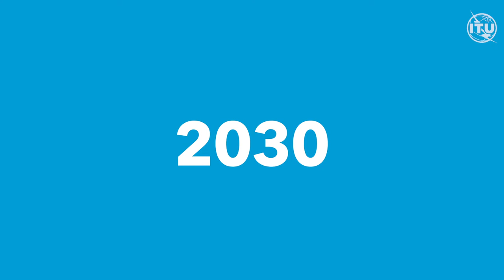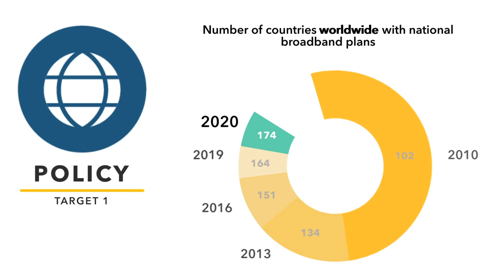Broadband Commission for Sustainable Development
- The Broadband Commission for Sustainable Development was established in 2010 by ITU and UNESCO with the aim of boosting the importance of broadband on the international policy agenda, and expanding broadband access in every country as key to accelerating progress towards national and international development targets. It comprises over 50 Commissioners who represent a cross-cutting group of top CEO and industry leaders, senior policy-makers and government representatives, and experts from international agencies, academia and organizations concerned with development. With just ten years left to achieve the Sustainable Development Goals, the UN Broadband Commission is embarking on a last urgent push to leverage the power of digital to meet the 2030 Agenda and “connect the other half" of the world's population through broadband.